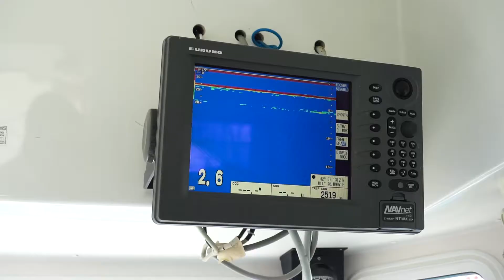Corso di Laurea Magistrale in Biologia ed Ecologia Marina - LM6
Scopri il Corso di Laurea Magistrale in Biologia ed Ecologia Marina (Dipartimento di Scienze Ecologiche e Biologiche)